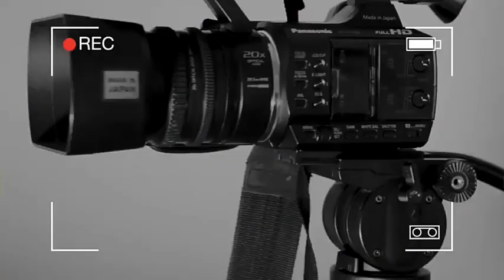Cm himachal jai ram thakur conference